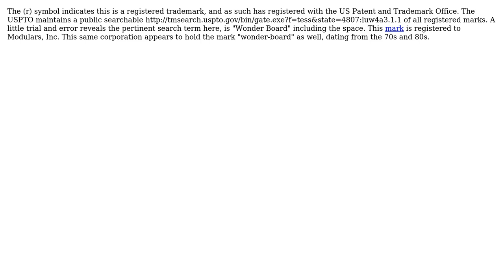Engineering: Is there a way to find who holds the trademark?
With thanks & praise to God, and with thanks to the many people who have made this project possible! You are responsible for your own actions.